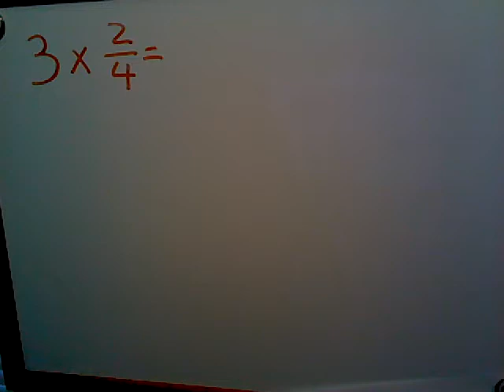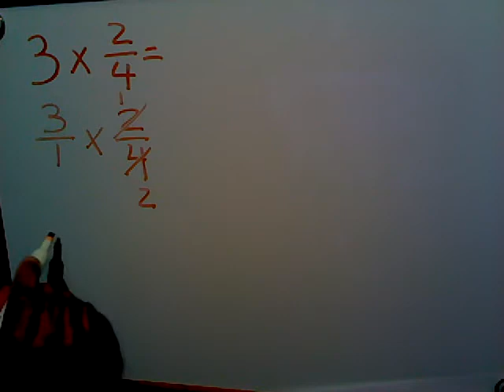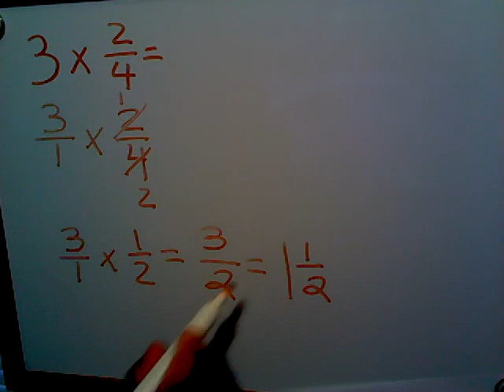03 Multiplicacion de Fracciones con Entero y Simple.wmv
Ged en espanol: Material para el examen de GED en espanol, problemas y ejercicios.